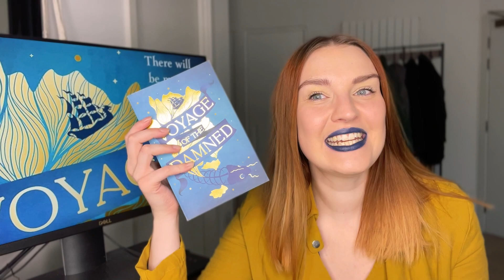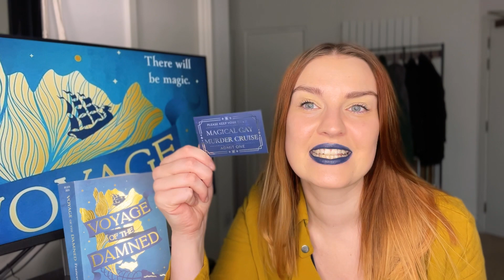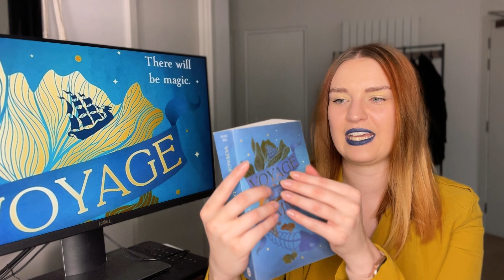Voyage of the Damned by Frances White | Spoiler Free Review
Hello fellow Book Nerds! ARC gods have blessed me once more and that means my Voyage of the Damned by Frances White review is coming to you on release day! Find out what I thought with a short spoiler section at the end.

Voyage of the Damned by Frances White is a fantasy murder mystery taking place on a boat with diverse characters. We have bisexuals, plus-size protagonists, non-binary pals and wheelchair-using characters - love the rep!

⌛ Timestamps ⌛
00:00 - All aboard the magical gay murder cruise